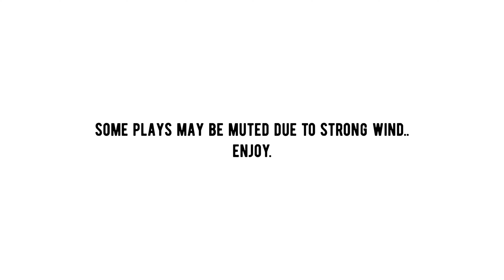THIS MIGHT BE THE BEST ONE! 7v7 HIGHLIGHTS AND FUNNY MOMENTS